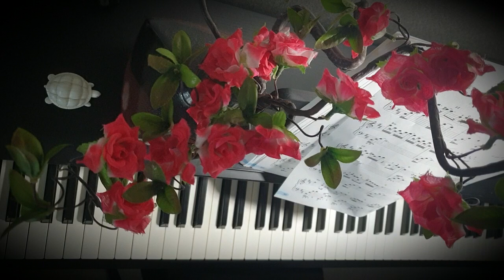Lost in paradise - David Landz Piano